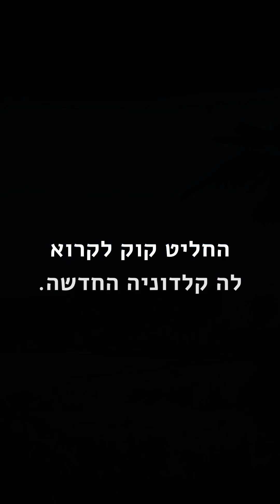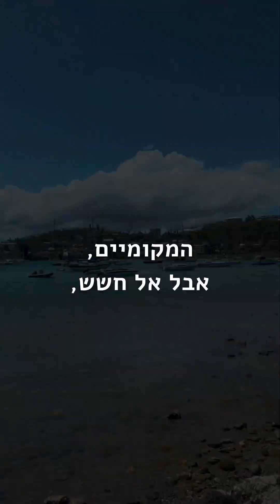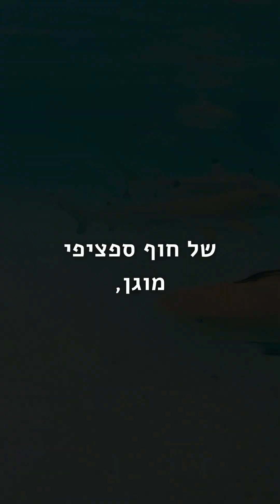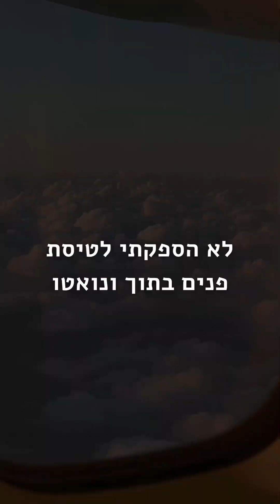האם שמעתם על ניו קלדוניה? הפרק המלא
הפרק המלא על ניו קלדוניה - טריטוריה צרפתית מעבר לים שנמצאת באוקיינוס השקט, מזרחית לאוסטרליה. ביקרתי בה כחלק מטיול ארוך בדרום האוקיינוס השקט.

לגבי מקור השם קלדוניה בלטינית - קלדוניה היה השם הלטיני של סקוטלנד או יותר נכון, בארץ שסקוטלנד תופסת את מרבית שטחה אבל מקובל להתייחס לקלדוניה כסקוטלנד.

מוזמנים/ות לעקוב לעוד תכנים על מקומות מרוחקים מסביב לעולם.